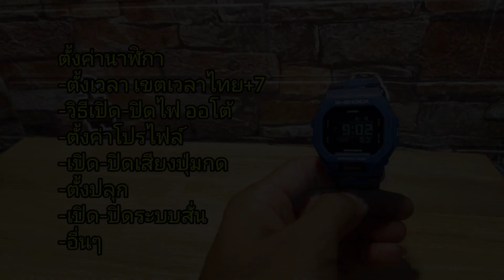G-shock GBD-200 ตั้งเวลา เขตเวลาไทย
*รับซื้อ เครื่องเล่นเกม แผ่นเกม ทุกรุ่น ทั้งเสียและใช้งานได้
*รับซื้อรถบังคับไฟฟ้า ทุกรุ่น
*รับซ่อมเกม ส่งรายละเอียดทางแชท
*nintendo
   gameboy DS 3DS SWITCH อื่นๆ
*Sony
   ps1 ps2 ps3 ps4 psp pspgo psvita อื่นๆ
รายละเอียดติดต่อด้านล่าง
TK_Gaming111